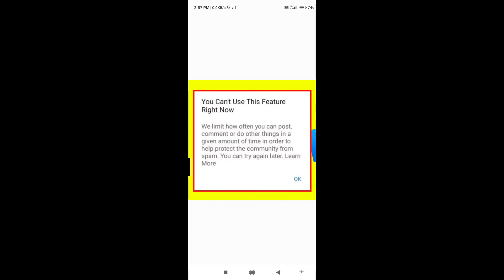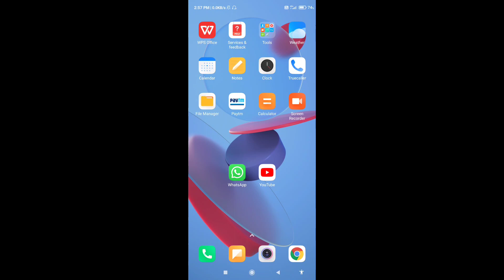How To Fix You Can't Use This Feature Right Now Facebook Friend Request Problem